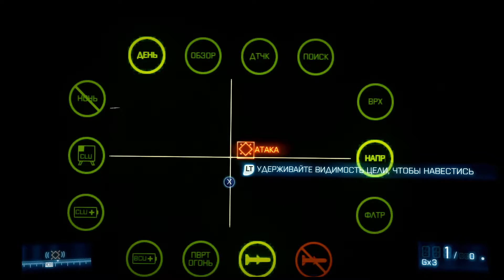Battlefield 3 прохождение Часть 3 | Обзор и геймплей Xbox Series X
Battlefield 3 прохождение игры на Xbox series X и без комментариев, чтобы ты полностью погрузился в сюжет игры.

Об игре Battlefield 3:
Оставляет позади всех своих конкурентов, благодаря мощностям нового невероятного игрового движка Frostbite™ 2 от DICE. На этом произведении искусства основывается весь Battlefield 3, предлагая игроку великолепное качество графики, локации невероятных масштабов, полное разрушение объектов, динамический звук и реалистичную анимацию персонажей. Вы сможете прочувствовать поле боя как никогда раньше, с свистящими вокруг пулями, рушащимися стенами и сбивающими вас с ног взрывами. В Battlefield 3 игрокам предстоит стать элитой морской пехоты США и погрузиться в захватывающие задания из одиночной игры и великолепные многопользовательские сражения по всему миру, в том числе в Париже, Тегеране и Нью-Йорке.

Играю на PS4 PRO на ПК и на Xbox Series X.